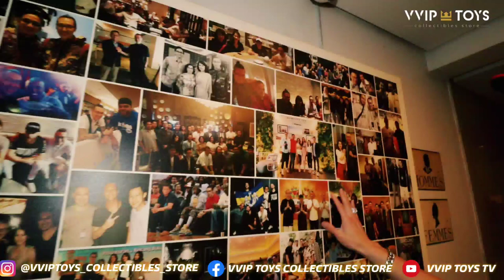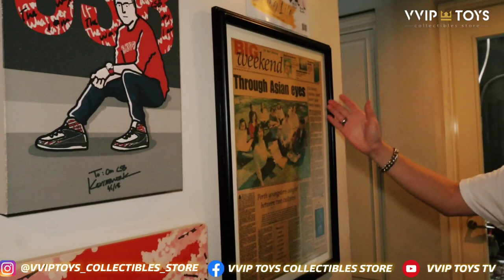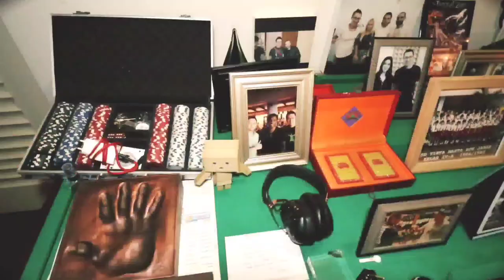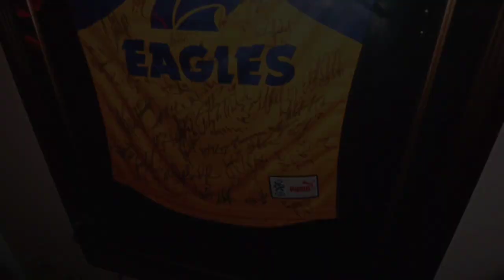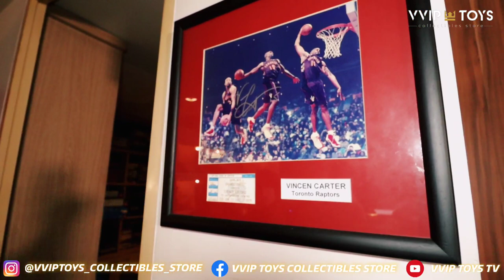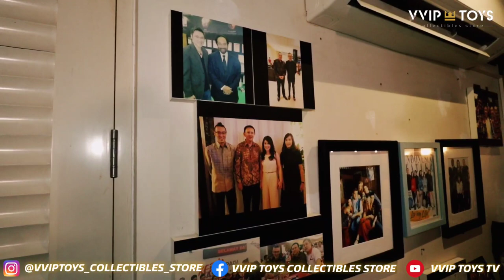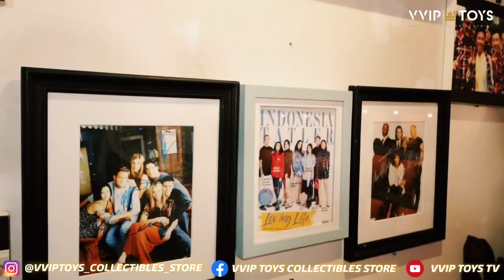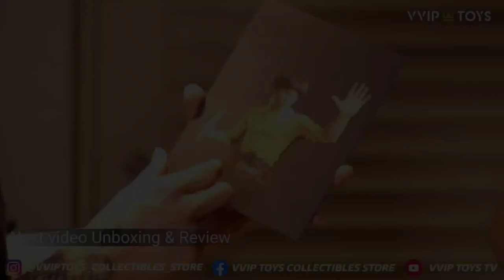VISIT MANCAVE CHRIS CSB | YOUTUBER (SOCIAL ENTREPRENEUR)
VVIP TOYS TV TEAM VISIT MANCAVE CHRIS CSB - YOUTUBER ( SOCIAL ENTREPRENEUR)

Thank you very much for your support, trust & kindness

VVIP TOYS TV content not just for toy reviews / toy unboxing but there will be some other interesting content such as:

-Legendary & viral food/restaurant reviews throughout Indonesia & abroad

-traveling in Indonesia & abroad

-visiting toy collector houses throughout Indonesia & abroad

and there will be many other interesting content

very sorry if the youtube channel content is random / various

so that it can be enjoyed & watched by everyone

XM STUDIO THOR 1:3 SCALE

The winner will be announced after the "VVIP TOYS TV" Subscriber target reaches 10,000 SUBSCRIBER

the winner will be seen from YOUTUBE GENERATOR, who often watches, comments, shares & likes posts

Winners will be announced via Instagram @VVIPTOYS_COLLECTIBLES_STORE

Youtube VVIP TOYS TV Link :

content :
VVIP TOYS TV VISIT MANCAVE CHRIS CSB - YOUTUBER (SOSIAL ENTERPRENEUR)

Content chanel youtube VVIP TOYS TV

bukan hanya untuk review mainan / unboxing mainan

tetapi akan ada beberapa content menarik lain nya seperti :

-review makanan / restoran legendaris & viral di seluruh indonesia

-travelling di indonesia & luar negeri

-mengunjungi rumah kolektor mainan di seluruh indonesia & luar negeri

dan akan banyak content content yang menarik lain nya

maafkan jika content chanel youtube nya random / bermacam2

agar bisa di nikmatin & di tonton oleh semua orang

(SEHARGA 25 JUTA RUPIAH , bisa pilih statue / uang tunai)

Syaratnya adalah :

VVIP TOYS TV
link :

Please Follow Instagram :
@VVIP_TOYS COLLECTIBLES_STORE

Pemenangnya akan di umumkan setelah target Subscriber "VVIP TOYS TV" Mencapai 10.000 SUBSCRIBER

pemenangnya akan di lihat dari YOUTUBE GENERATOR , siapa yang sering menonton  , comment , share & like postingan

VVIP TOYS TV

Untuk pengumuman pemenangnya akan di umumkan melalui Instagram @VVIPTOYS_COLLECTIBLES_STORE

𝗣𝗹𝗲𝗮𝘀𝗲 𝗷𝗼𝗶𝗻 & 𝗹𝗶𝗸𝗲 𝗩𝗩𝗜𝗣 𝗧𝗢𝗬𝗦 𝗰𝗼𝗹𝗹𝗲𝗰𝘁𝗶𝗯𝗹𝗲𝘀 𝘀𝘁𝗼𝗿𝗲 𝗳𝗮𝗰𝗲𝗯𝗼𝗼𝗸 𝗽𝗮𝗴𝗲

Please follow my NEW facebook group

𝗩𝗩𝗜𝗣 𝗧𝗢𝗬𝗦 𝗰𝗼𝗹𝗹𝗲𝗰𝘁𝗶𝗯𝗹𝗲𝘀 𝘀𝘁𝗼𝗿𝗲

Please follow my old facebook group

𝗦𝗧𝗔𝗧𝗨𝗘 𝗖𝗢𝗟𝗟𝗘𝗖𝗧𝗢𝗥𝗦 𝗩𝗜𝗣 (𝘀𝗵𝗮𝗿𝗶𝗻𝗴 𝗰𝗼𝗹𝗹𝗲𝗰𝘁𝗶𝗼𝗻 & 𝗯𝘂𝘆 𝘀𝗲𝗹𝗹 𝘁𝗿𝗮𝗱𝗲)